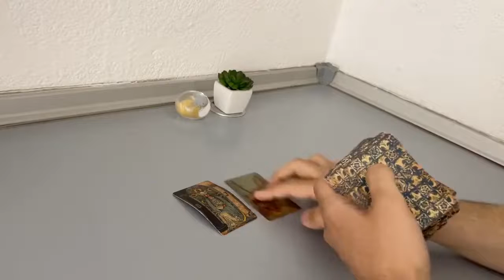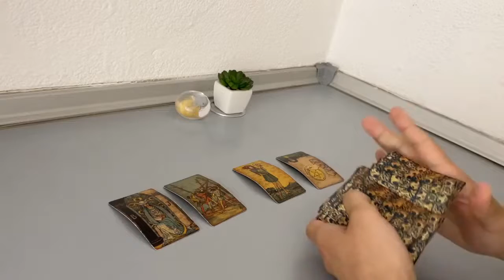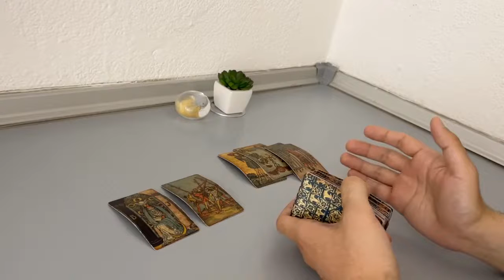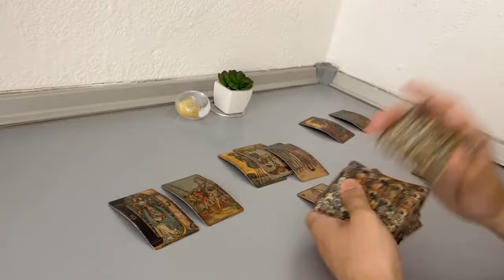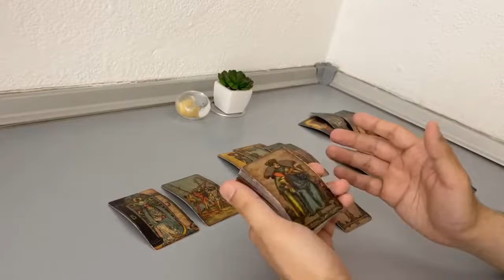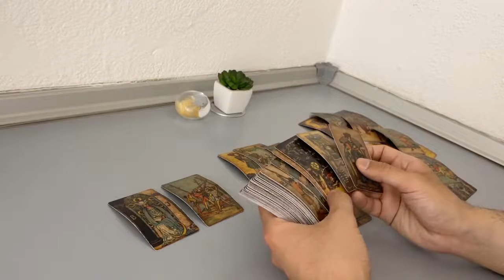VIRGO June 2022 - Your Love Life this month (Tarot Reading)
(Limited Availability)